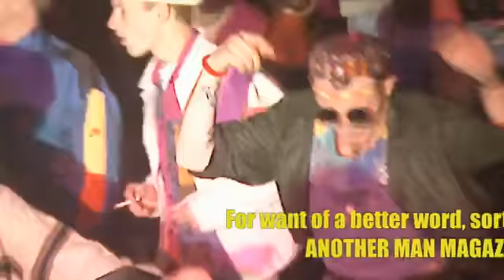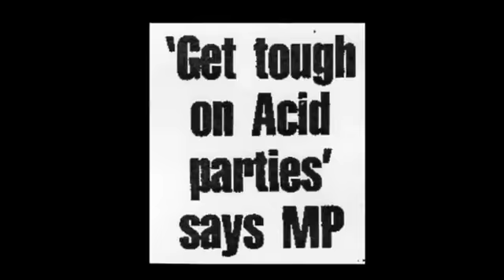youtube.com.YouTube - ‪Film Trailer - THEY CALL IT ACID‬‏.flv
A new film coming out soon on Acid house